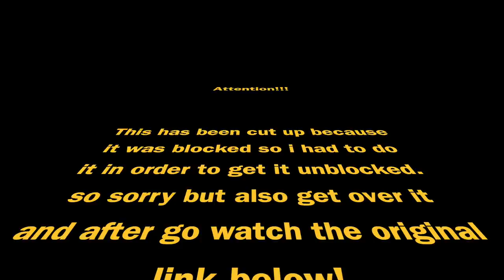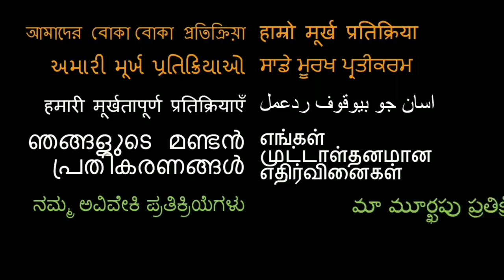VIR DAS! Why Parle-G Is The Best Biscuit In The World | Stand-Up Comedy | Netflix India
Here is our reaction to Vir DAS!!

18960 Ventura Blvd. #76